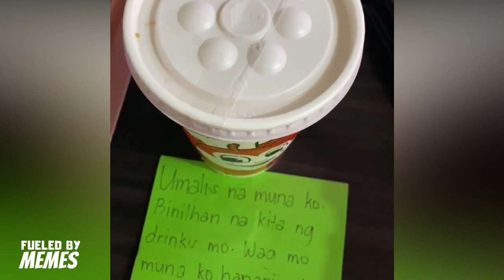NAG FOODTRIP SA LOOB NG CABINET - Anthony & Jamie Compilation | Funny Videos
MGA GAWAIN NG BABAE SOBRANG LAUGHTRIP HAHAHAHA

FOODTRIP SA LOOB NG CABINET - Anthony & Jamie Laughtrip Compilation | Funny Videos

What's up, folks. You're about to watch some craziest funniest laughtrip video on the internet.

Enjoy the video, and comment what you like the most.